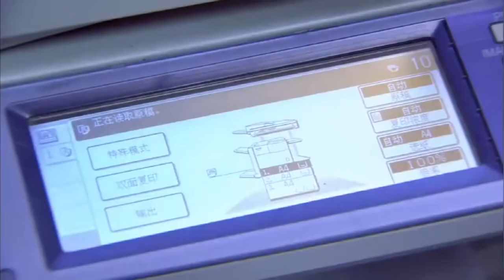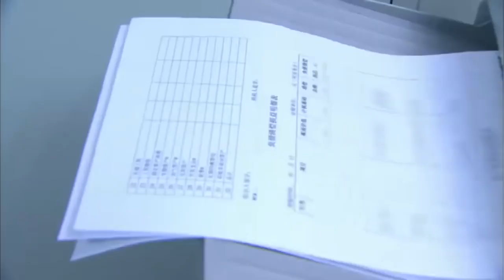The president accidentally saved the girl whom he would fall for in the future!!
Drama Title: Come Home | 親愛的回家